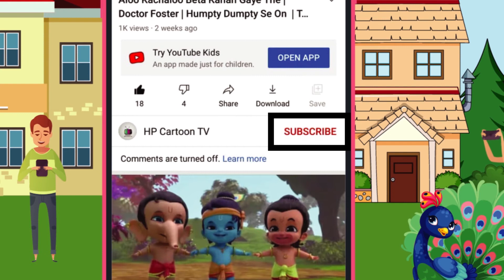I'm A Little Teapot | Baby Songs Hindi | Poems For Kids | Nursery Rhymes By HP Cartoon TV